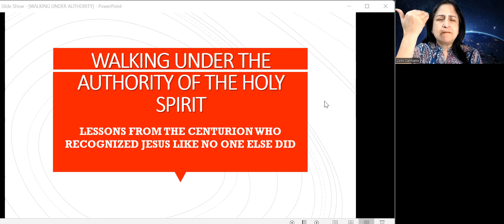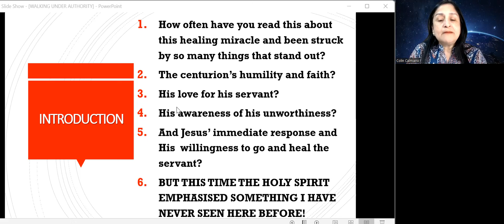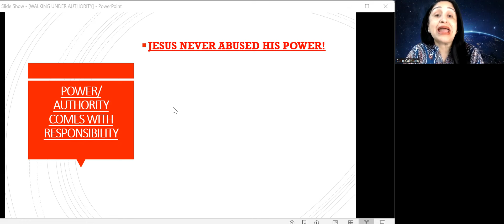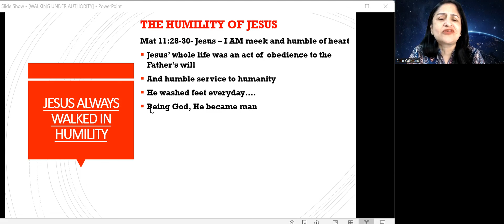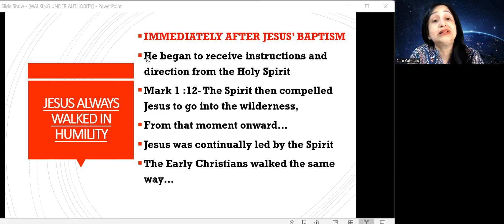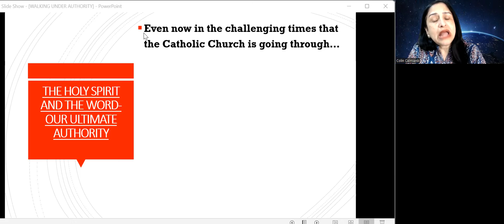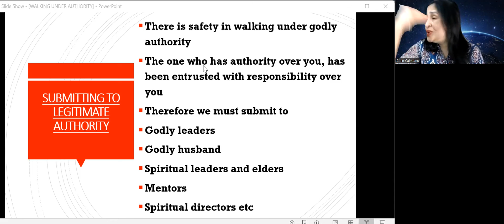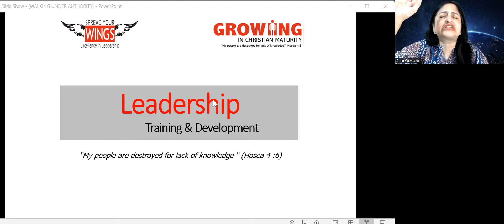WALKING UNDER AUTHORITY - Priya Calmiano